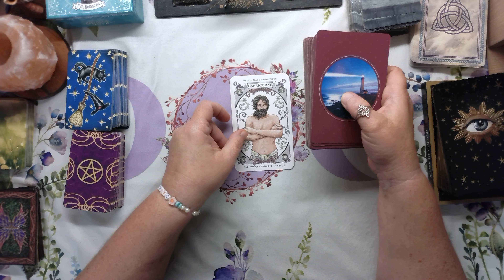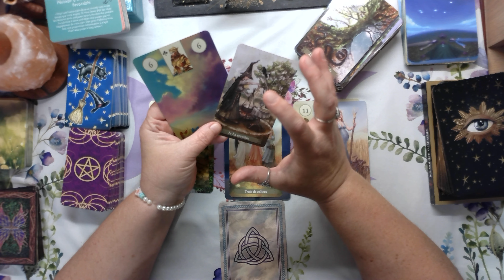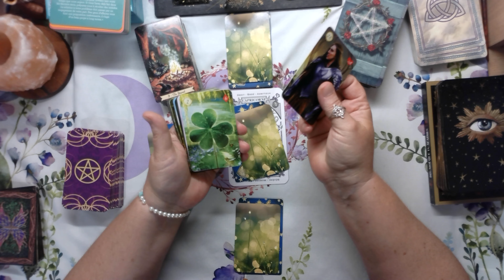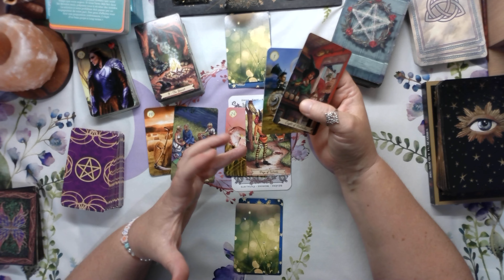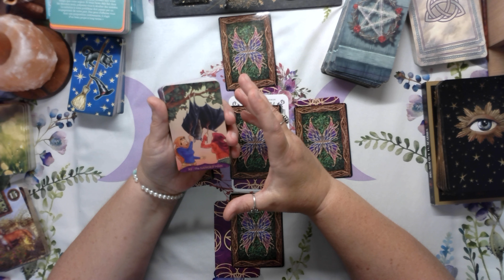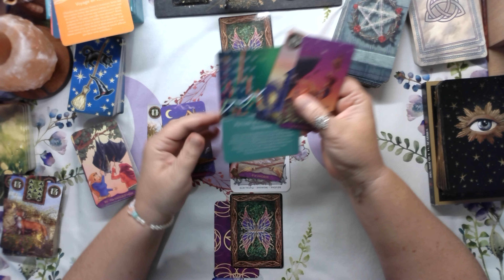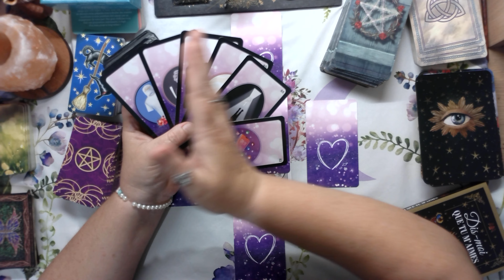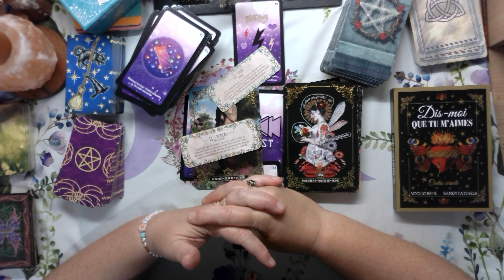Capricorne ♑ Semaine du 17 au 23 Juin 2024